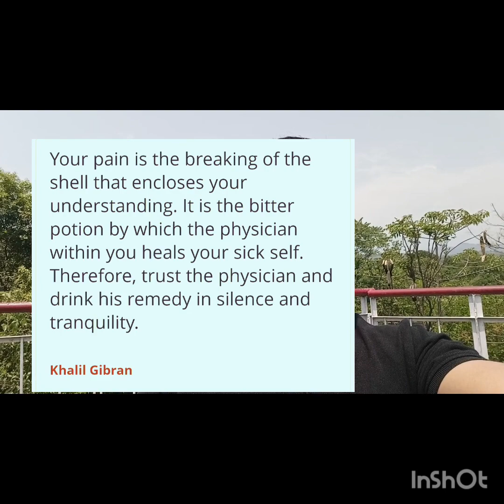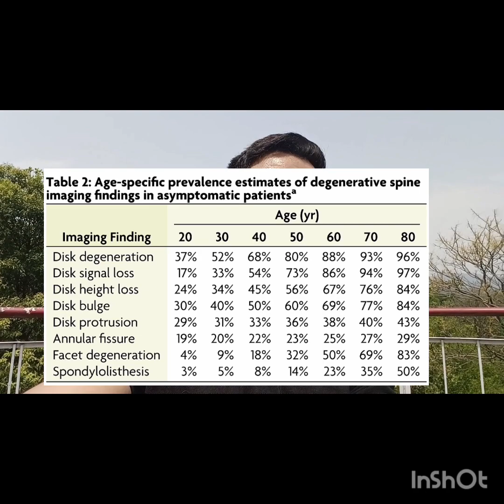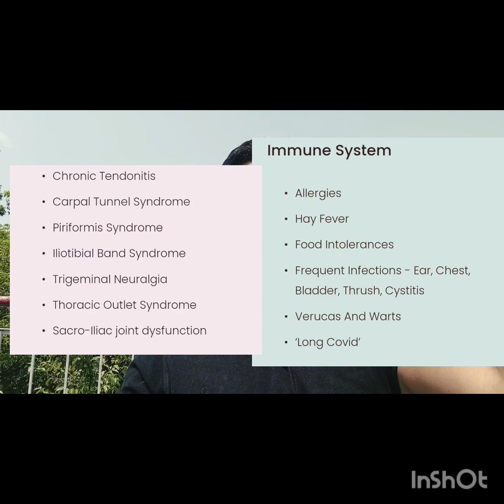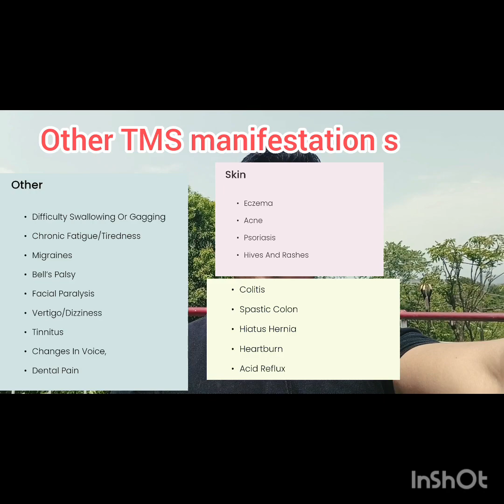This solution to years of pain will blow your mind.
Why Yoga and stretching aren't enough if you have back pain?

Watch these amazing and fascinating stroies about pain, how brain plays a huge role in our body pains, brain can increase your back pain, neck pain , knee pain and make them chronic.
By watching these stories you will be motivated to take up a recovery journey for your all chronic conditions.
Good luck, conquer.
Bealive: Pain free life is possible.

Tension myositis syndrome (TMS) is occurrence of  back and neck pain that is caused by psychological factors such as stress and repressed emotions. In this video, we'll explore the relationship between the mind and back pain in the context of TMS.

We'll start by defining TMS and discussing how it differs from other types of back pain. We'll then examine the role of the mind in TMS, specifically how repressed emotions and stress can lead to physical symptoms such as muscle tension and pain.